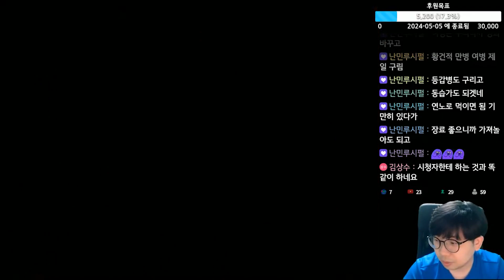삼국군영전 2 (三國群英傳 2) - 진격의 엄백호 - 8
삼국군영전 2 (三國群英傳 2)
Heroes of the Three Kingdoms 2